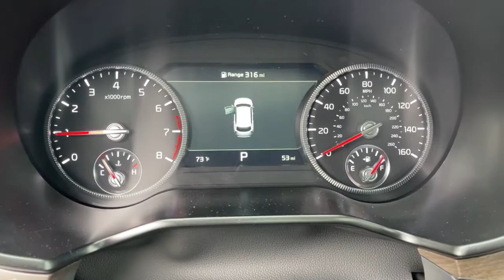2022 KIA Telluride Columbus, Lancaster, Logan, Newark, Chillicothe, OH L22082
New 2022 KIA Telluride available in Columbus, Ohio at Matt Taylor Kia. Servicing the Lancaster, Logan, Newark, Chillicothe, OH area.